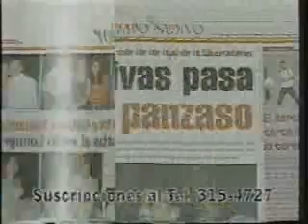Contra Arturo Nuñez